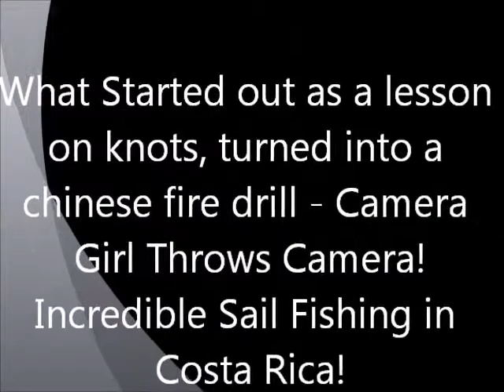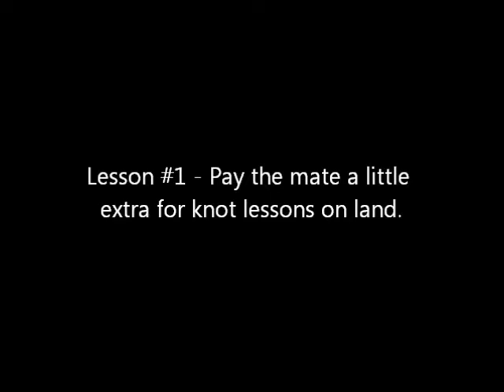Sail fish on Fly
Focus on the Fish